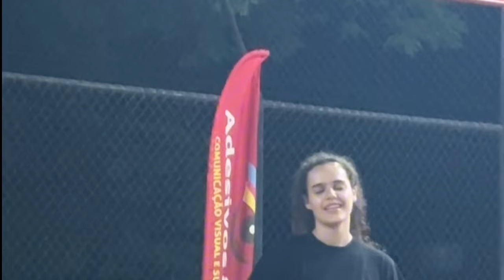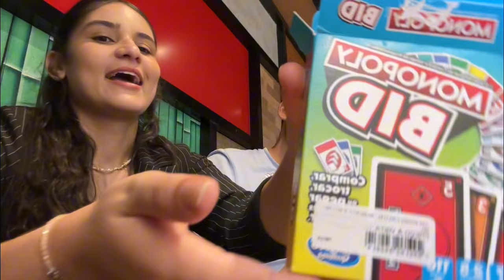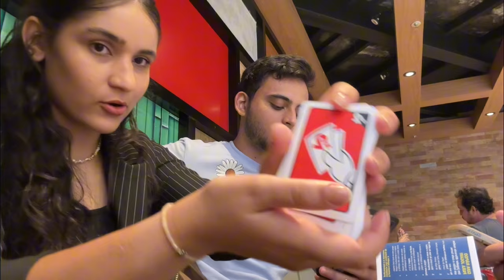treino, arrumando mala, preparativos para o casamento, goiânia, visitando meu noivo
Amo ter uma vida saudável cuidando de mim e da minha saúde, por isso faço treino de musculação todos os dias, sigo uma alimentação saudável e tudo isso de uma forma leve e tranquila.

Mostro essa minha rotina em formato de vlog para que vocês possam se inspirar a adquirir um melhor modo de vida conciliando os estudos/trabalho.

Sejam bem vindos e sintam-se em casa!